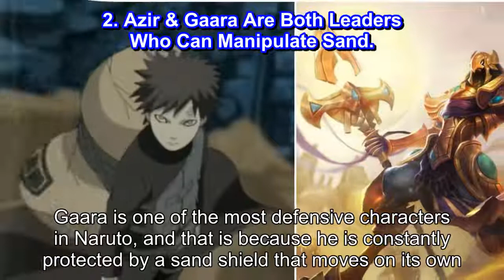League Of Legends 10 Champions Who Are Like Naruto Characters